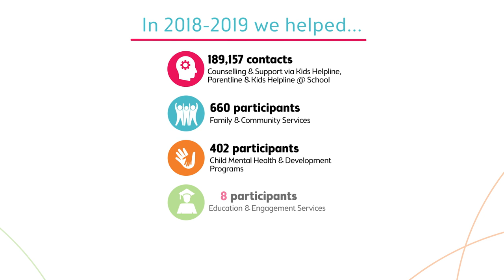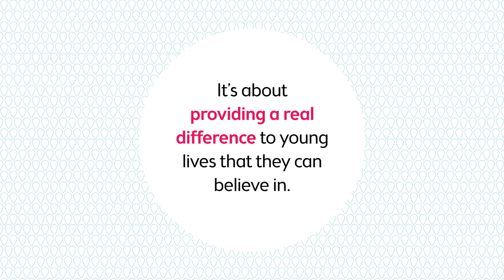yourtown 2019 Annual Report Highlights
The past financial year has been one of our busiest yet and we have endeavoured to capture as much of that activity as possible in our Annual Report. Here are just some of the highlights of our year!